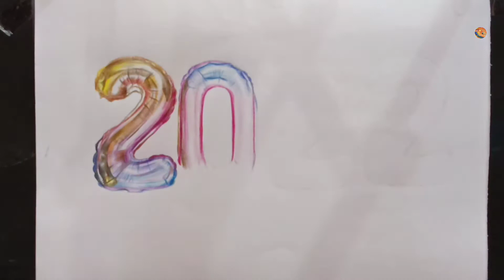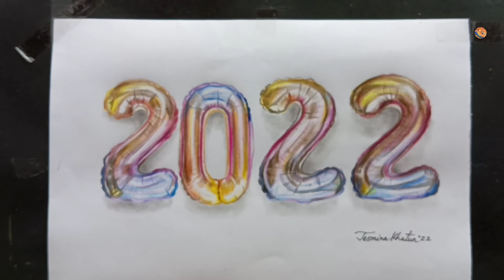Happy New Year 2022 | Timelapse Drawing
colourpencil drawing
artist
artwork
art artist
India